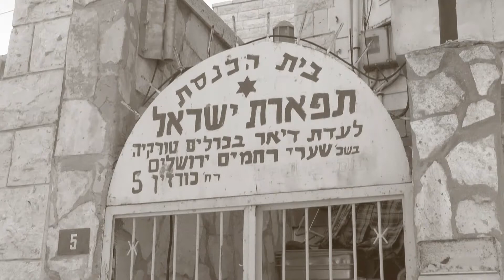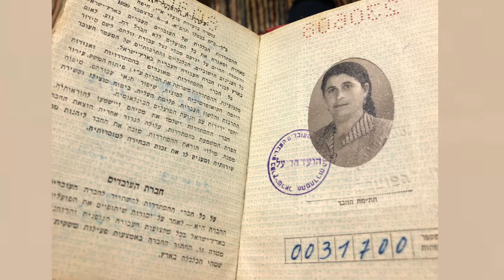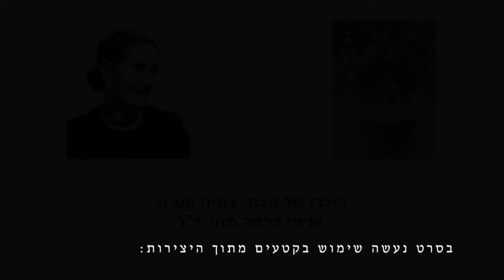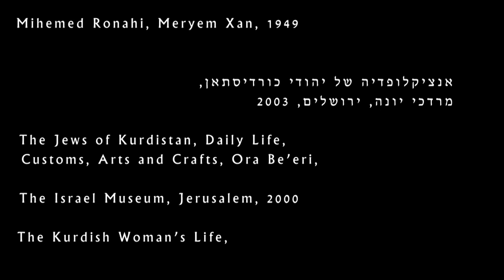והגדת לבנך 2 2